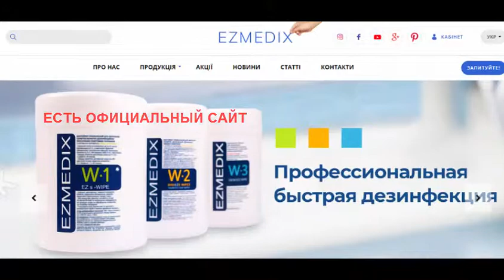дезсредства для инструментов от производителя сертификат Украина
дезинфицирующие средства Украина
сертифицированные

рекомендуются для использования в
медицинских учреждениях, включая отделения интенсивной терапии,
неонатальных  центрах,
стоматологических клиниках и кабинетах
салонах красоты

против широкого спектра патогенных бактерий, плесневых грибков, возбудителя туберкулеза, ВИЧ и других опасных вирусов